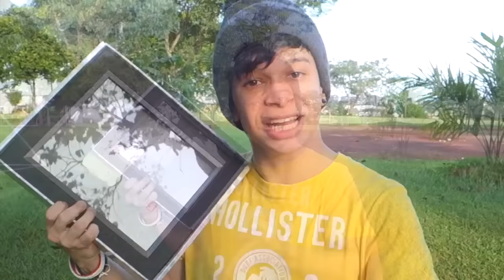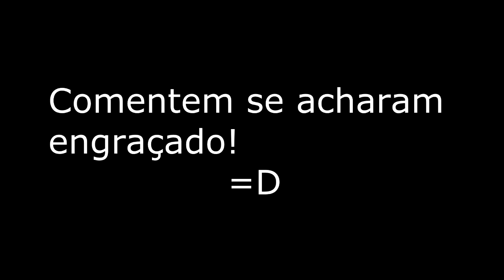YTPBR : Um presente de ferro que o Youtube me enviou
Vou abrir o botão de ferro do Youtube he he he